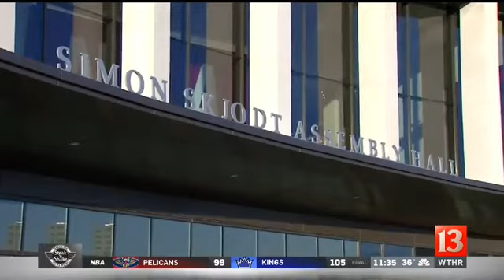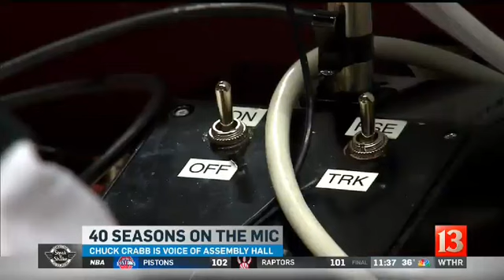IU public address announcer Chuck Crubb celebrates 40 years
Rich Nye talks to IU PA announcer Chuck Crabb, celebrating 40 years on the mic at Assembly Hall.